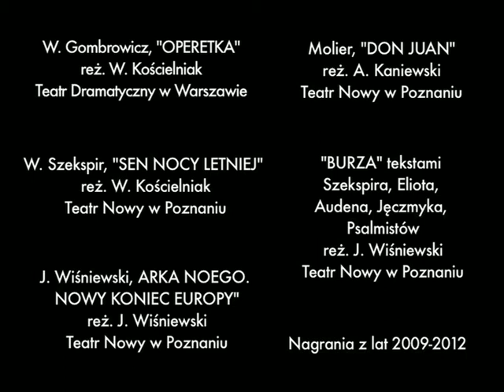Jagoda Stach - demo teatralne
Fragmenty spektakli:
"Operetka" W. Gombrowicza, reż. W. Kościelniak, Teatr Dramatyczny w W-wie
"Don Juan" Moliera, reż. A. Kaniewski, Teatr Nowy w Poznaniu
"Sen nocy letniej" W. Szekspira, reż. W. Kościelniak, Teatr Nowy w Poznaniu
"Burza" tekstami Szekspira, Eliota, Audena, Jęczmyka, Psalmistów, reż. J. Wiśniewski, Teatr Nowy w Poznaniu
"Arka Noego". Nowy koniec Europy" J. Wiśniewskiego, reż. J. Wiśniewski, Teatr Nowy w Poznaniu
Rejestracja nagrań w latach: 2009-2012